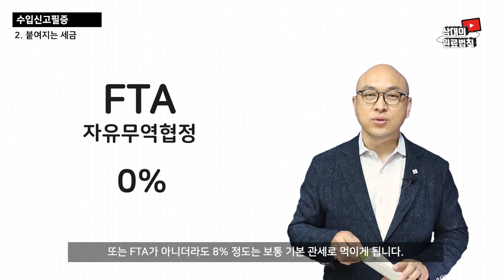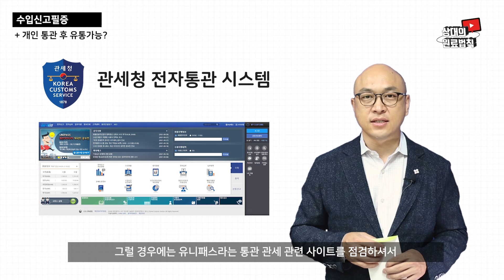✅ 식품서류 📄 수입신고필증 📄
수입 식품에 반드시 따라다니는 수입신고필증!
어떻게 발급받고 어떤 내용이 들어가는지
한번 알아볼까요? 🙆‍♂️🙆‍♀️

❗❕ 더 자세한 정보는 밑의 기관에서 확인해주세요!

매주 일요일 새로운 영상으로 찾아뵙겠습니다. 감사합니다!